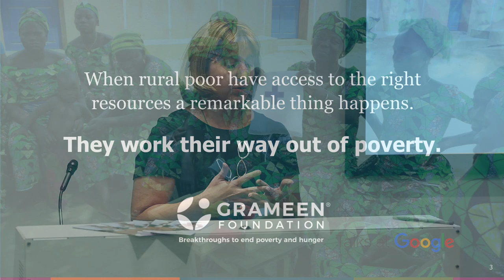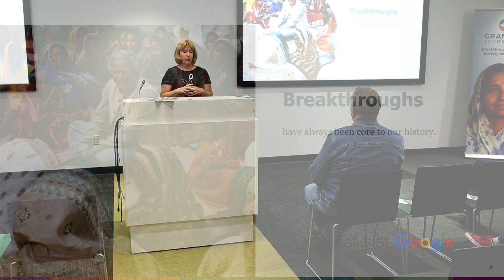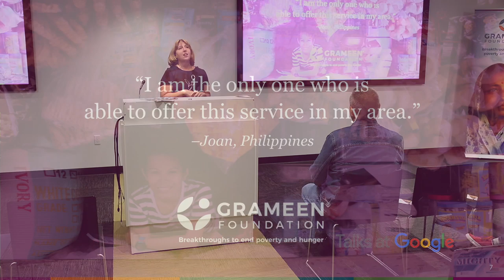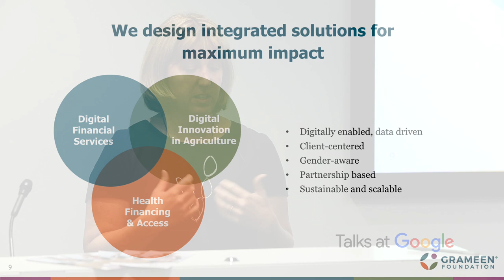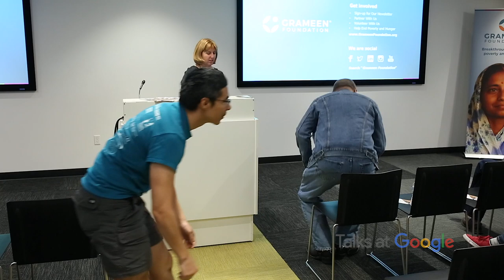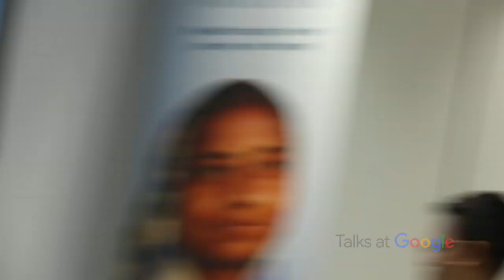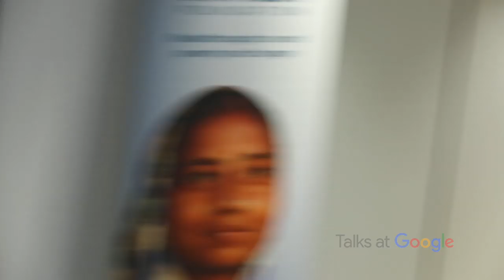Fighting Poverty with Data | Lauren Hendricks | Talks at Google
Lauren Hendricks is the Executive Vice President for Program Strategy and Institutional Relations at Grameen Foundation, a global nonprofit that creates breakthrough solutions spanning financial, agricultural and health services. Grameen uses digital technology and strengthen local partner networks to design and deliver solutions that open opportunity for women and families living in poverty.

Lauren leads a riveting discussion, giving a broad overview of Grameen’s work to use new digital technology to solve the lingering problems facing the nearly one billion people still living in poverty today.  She also gives a detailed overview of some of Grameen’s work focused on data-driven solutions, including a new SAT4Faming Project, through which we are developing a geo data-enabled agriculture service and technology platform aimed at increasing the farm yields of smallholder cocoa farmers in Ghana.  Lauren also discusses potential uses for data collected during Grameen Foundation projects that will enable the development community to better understand our beneficiaries and the field workers who interact with them.